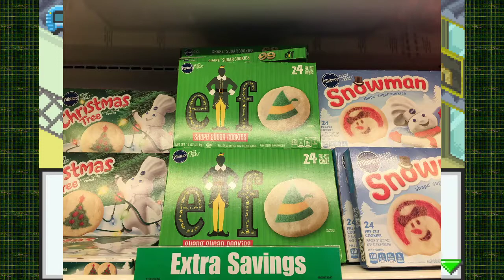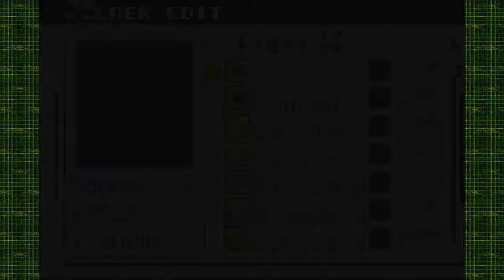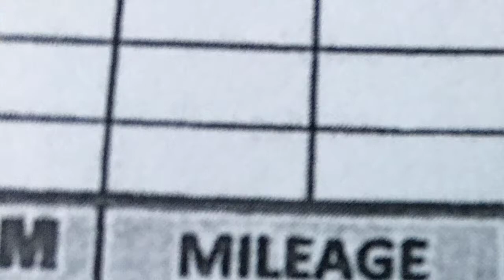Mega Man Battle Network 3 #2 [Xelrog/Jack]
Xelrog and Jack stream Mega Man Battle Network 3 Blue Version for the Game Boy Advance live on Twitch. Lan is tired of not having the programs and chips he needs to be a successful criminal deviant. So, naturally, he decides to do something about it. Also there's like, a zoo riot, or something.